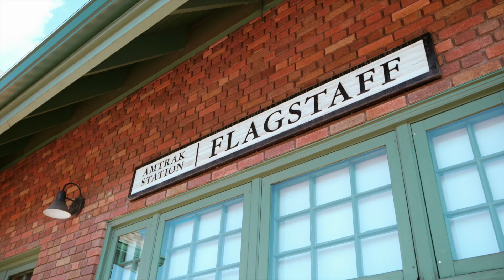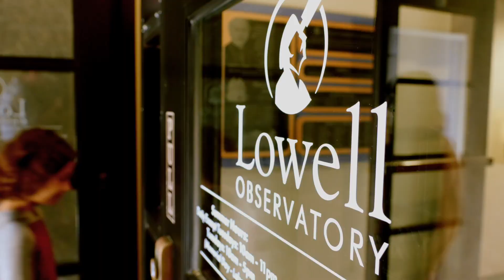Discover Flagstaff 2023